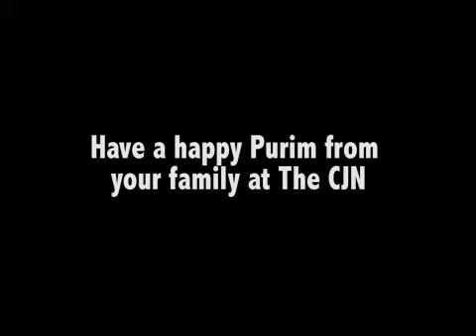Purim 2018 on Toronto's streets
The CJN's Esther Klein hits Toronto's streets to find out what the people like best and find the worst about Purim.